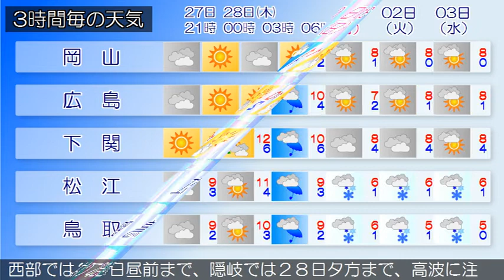2017/12/27 中国地方の天気予報 夕